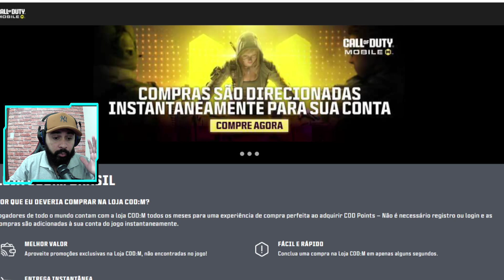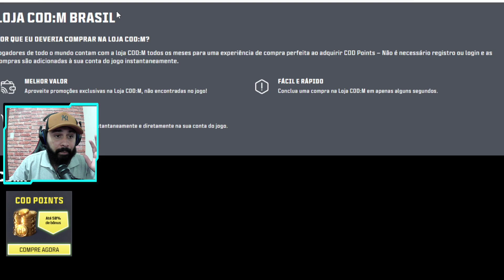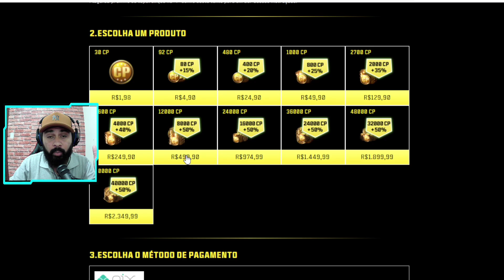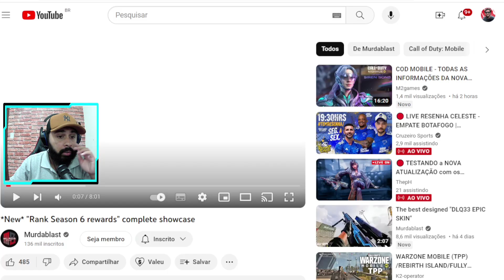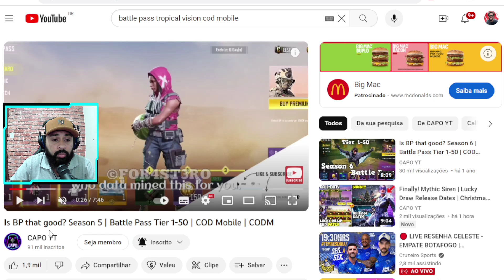Vazamentos Recompensas RANKED e COFRE do Passe de Batalha Novidades Season 11 Call of duty Mobile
Fala ai pessoal, nesse video vamos conferir os vazamentos da RANKED e COFRE do passe de batalha do Cod Mobile.